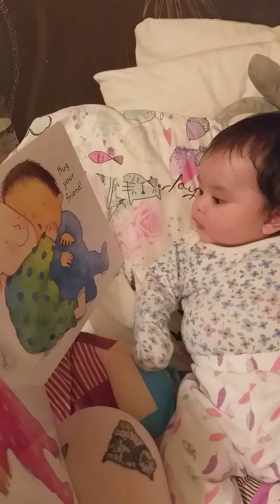Reading a Book to a 3-Month-Old Baby| Cute Baby Reaction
Reading a book to a 3-month- old baby.

Jade was only over 3 months old in this video. She likes her books.